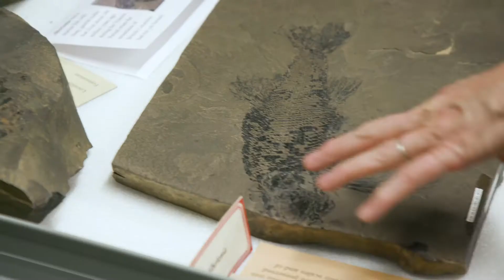How is WHY DINOSAURS Different Than Other Dinosaur Documentaries - Our DWABA Podcast Interview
We were honored to make a guest appearance on Jimmy Waldron's "Dinosaurs Will Always be Awesome" podcast. Here's a quick little sound bite about what we think makes WHY DINOSAURS unique, and what the next steps are. We hope you enjoy it!

Learn more about the dinosaur documentary WHY DINOSAURS? and come along on our journey!